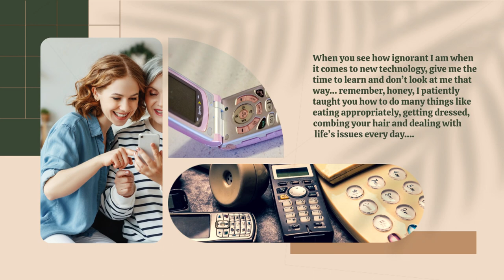Parents Reveal Secrets to Raising Happier Kids: You Won't Believe What Happened Next!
This video is about mom and dad getting old.
Mom and Dad look Back On life